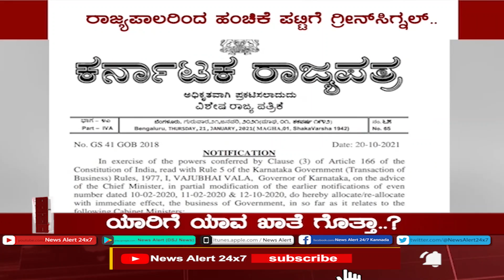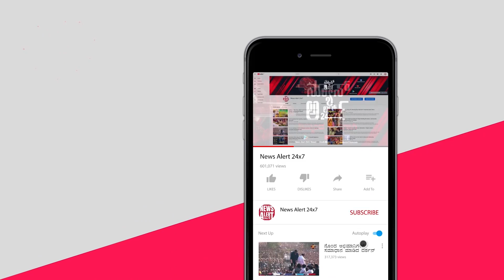SUDDI SAMAYA | PART 06 | 21 01 2021 | News Alert 24x7